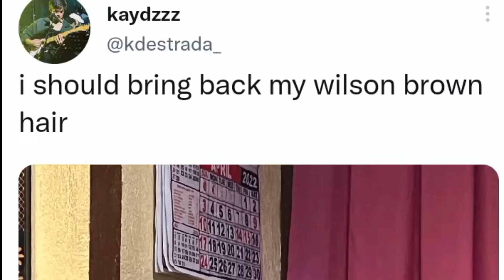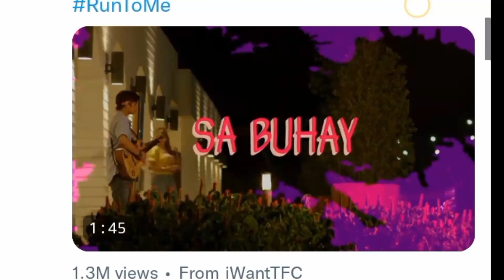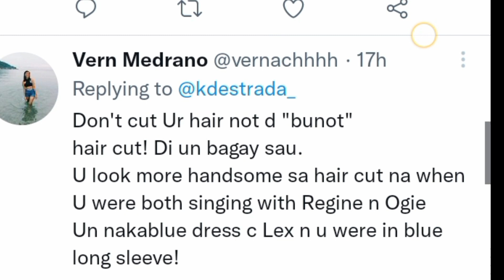ALEXA INAASAR SI KD SA POST NIYA KD REVEAL HAIR COLOR WILSON TIME